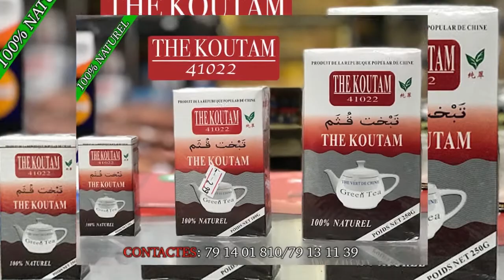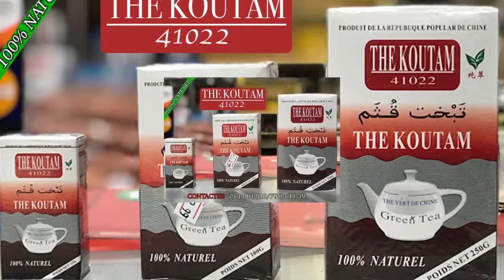Sewa Yiriba Moussow Ka Mass dans L'argent n'est pas pour quelqu'un par BEN BD PROD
L'artiste Comédien MAMOUTOU BAGAYOKO de YIRIMADJO dit SEWA YIRIBA Moussouw ka Mass est un jeune Comédien de Bamako qui est très très aimé de nos jours partout au Mali et le voilà dans ( L'ARGENT N'EST PAS POUR QUELQU'UN ) pour vous les fans avec le soutien de son LABEL UNIVERSEL BEN BD PRODUCTION INTERNATIONALE aux contacts: 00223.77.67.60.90 ou 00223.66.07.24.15 ou 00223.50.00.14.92 par E-mail